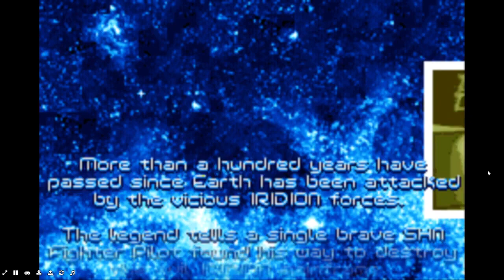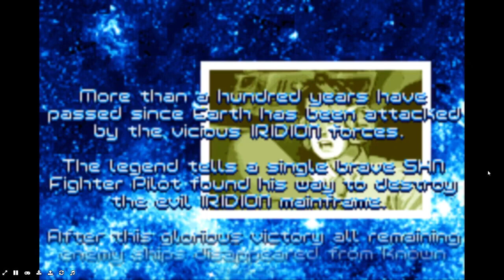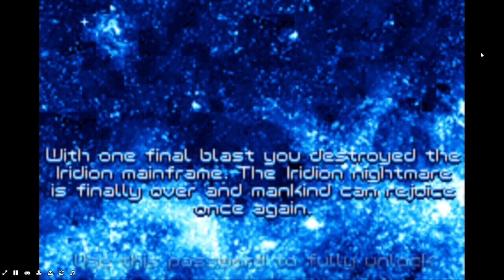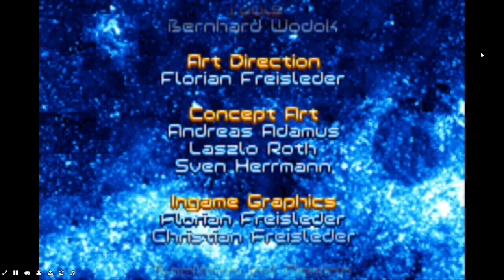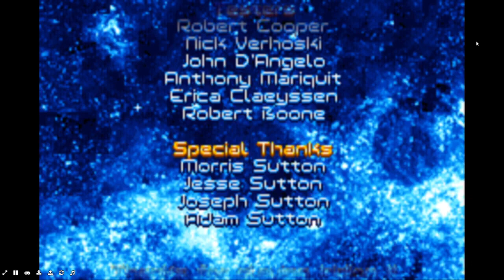My Iridion 2 Full Gameplay ( Final Repost Of 2024 )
ridion II is a scrolling shooter video game developed by Shin'en Multimedia and published by Majesco Entertainment and Vivendi Universal Games in North America and PAL regions respectively for the Game Boy Advance handheld video game console